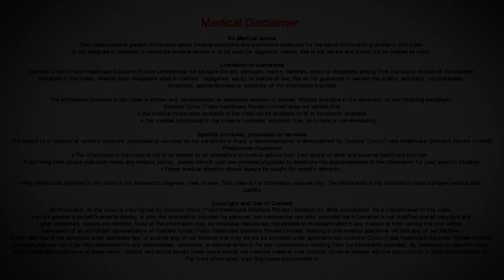What should one do if not able to conceive after taking fertility drugs? - Dr. Teena S Thomas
First thing what you have to find out is what is the cause of fertility. One month of fertility treatment is not adequate treatment to say anything. Basically you have to do various investigations to do for fertility treatment and also continue the treatment. The fertility issues can be because of eggs not forming properly or the sperm count, quantity and quality not being sufficient. There can be tubal patency problems or any uterine abnormalities, hormonal imbalance or penetration issues. So basically at the same time of the treatment, you can also find out what could be the cause of the fertility here. So one month of treatment is no guideline. You have to follow up treatment and follow up investigations and follow up the gynecologist who is treating you.